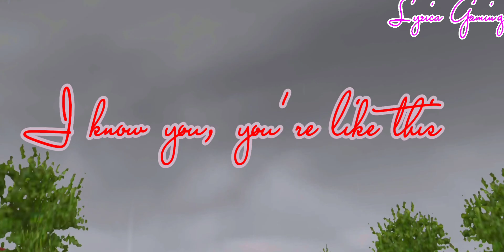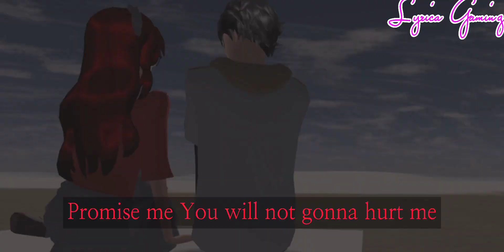You broke me first (MV)Sakura school simulator music videos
(Credits to props)
Momji park(Pon pone)
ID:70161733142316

🌸『Socials』🌸

🦄『Tags/Hashtag』🦄
Fans:LyricaNatics
Hastag:LyricaGaming
Art:LyricaInspiration

‍💌『Support』💌

✨『Credits』✨

PS.I don't have a perfect grammar Please understand it😊